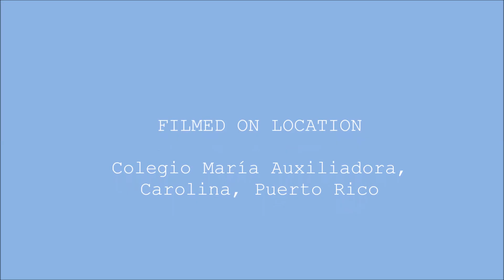Graduacion - 1er Grado - Colegio María Auxiliadora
Graduacion - 1er Grado -  Colegio María Auxiliadora - 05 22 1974